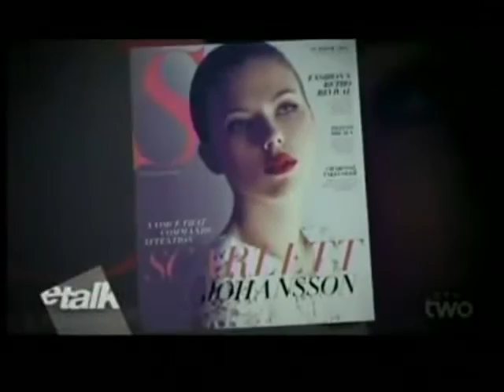S/ celebrates the 2015 Pan Am Games on eTALK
S/ magazine photographed five of Canada's top female athletes who will participate in the 2015 Pan Am and Parapan Am Games this summer and we invited eTalk behind the scenes.